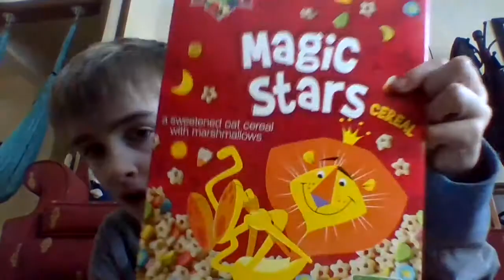A Kid With Magic Stars